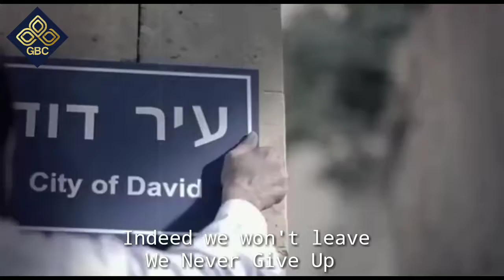How much power of Plestine?? faith of Allah Plestine never give up!! plestine Have more Powerful